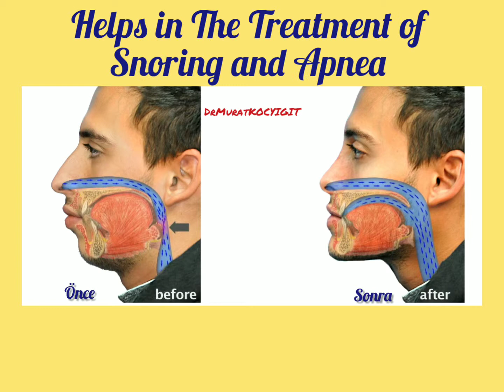Horlama Ve Apne Tedavisinde Bimaksiller Ilerletme Ameliyatı, Bimaxillary Advancement Surgery